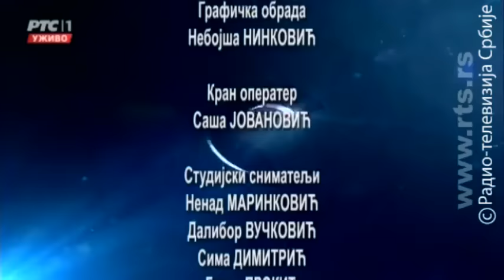Upitnik - 31. januar 2017.